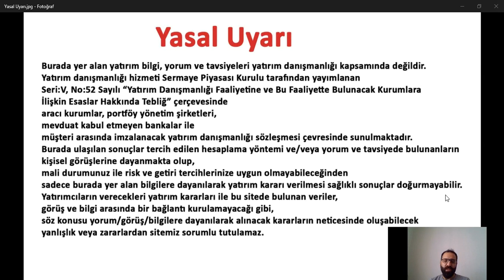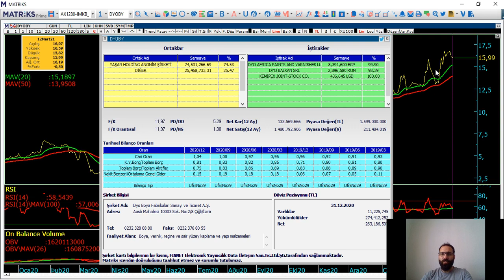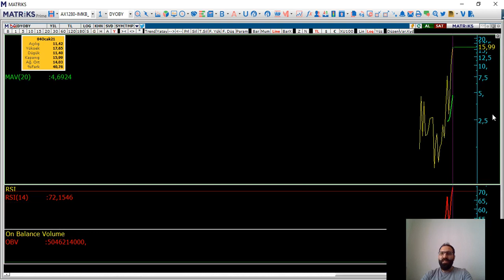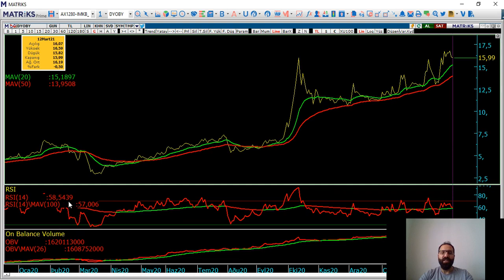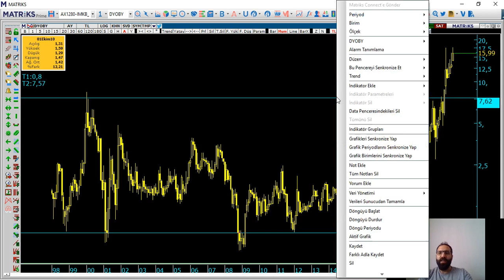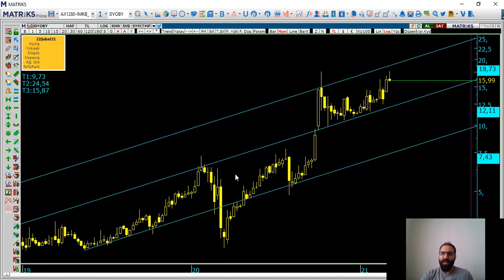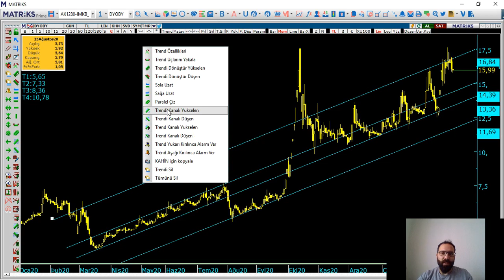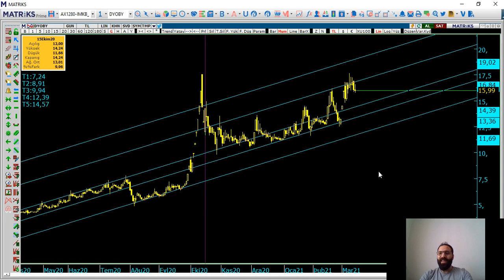dyoby direnci tekrar dener mi? - Teknik Analiz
Hisse Analiz
Hisse Yorum
Teknik Analiz
Dyo Boya Teknik Analiz